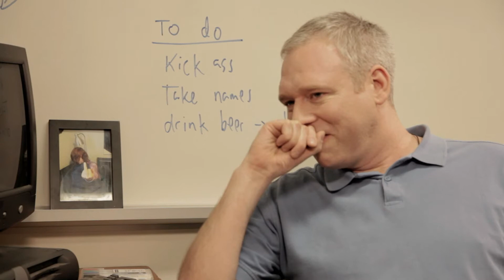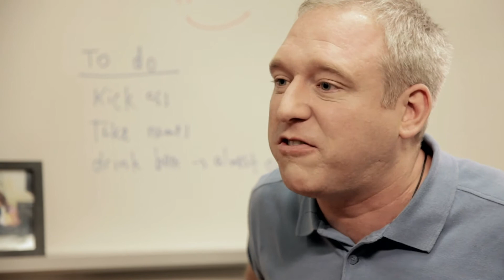First Week At The Pinehurst High School | Guidance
Guidance, Season 1 Episode 1

It is the first week at the Pineridge High School and the three most questionable guidance counsellors are already giving away their own personal wisdom pills to their unlucky students.

GUIDANCE follows the antics of counsellors and the students they try to help in the harsh world of a big city high school. Davey Racine, Steve Barnes and Bruce Templeton are three guidance counsellors who struggle to connect with their students as their own needs are constantly getting in the way.

Content licensed by Blue And International to Little Dot Studios.